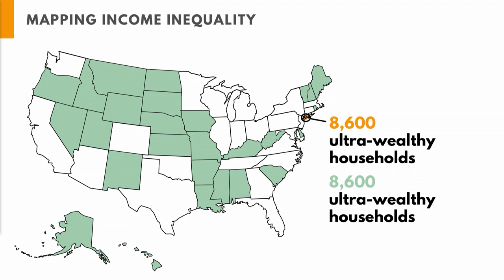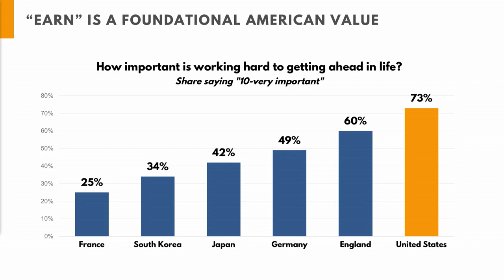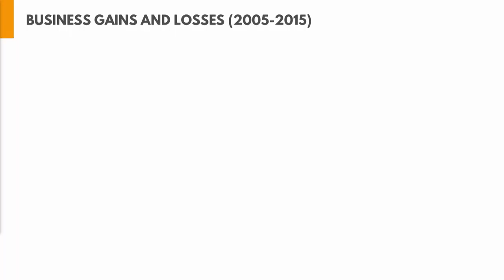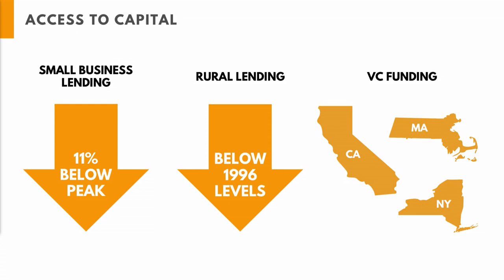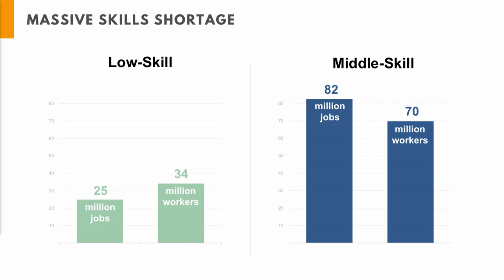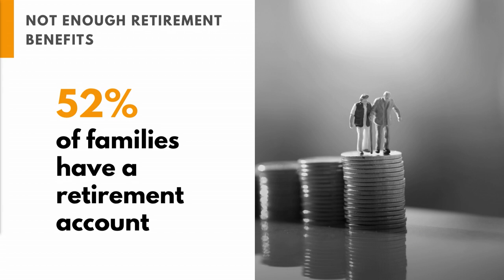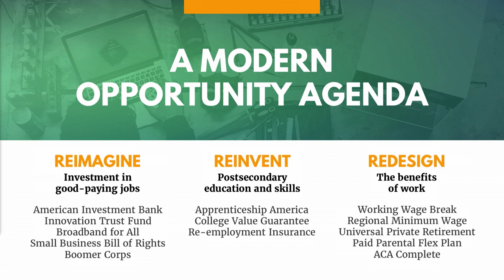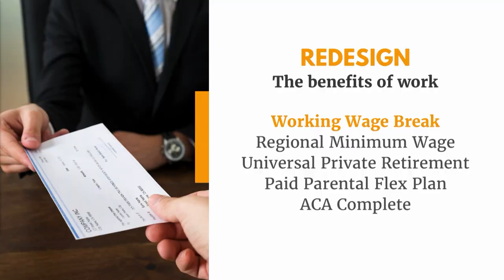The Opportunity Democrat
Third Way President Jon Cowan presents at the Opportunity 2020 strategy sessions why progressives should become Opportunity Democrats. Cowan shows how jobs, skills, and benefits that provide a good life have become dangerously concentrated and insufficient for a digital age. And he documents why an agenda that restores the opportunity to earn a good life resonates with a uniquely American ethos.